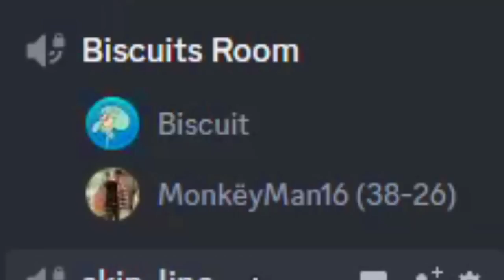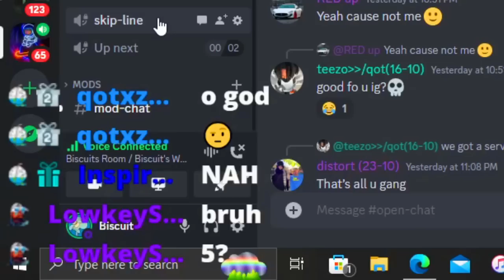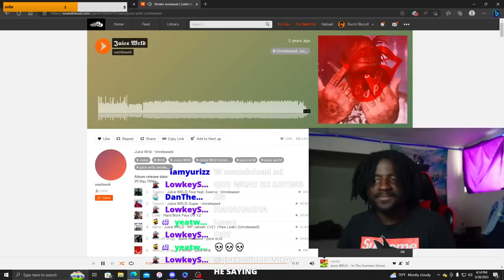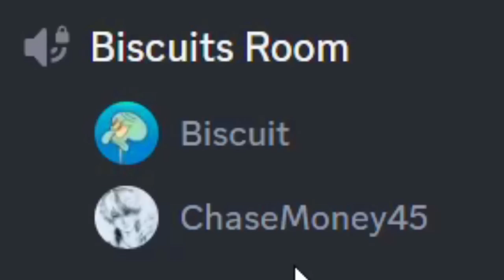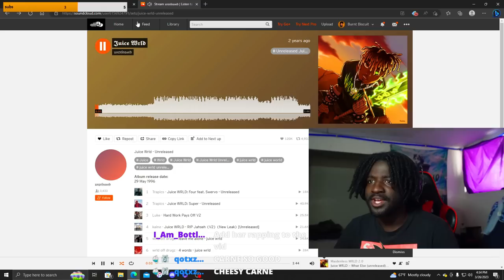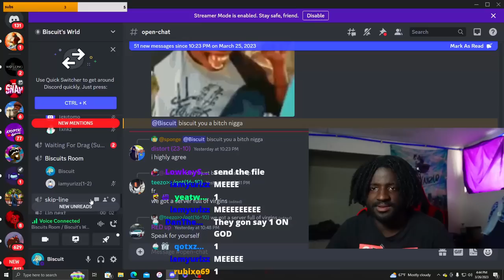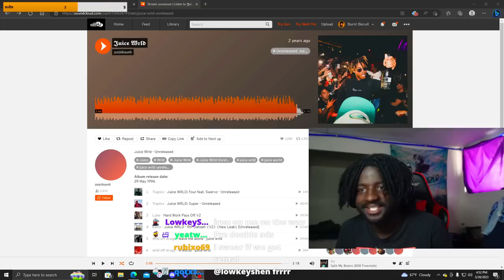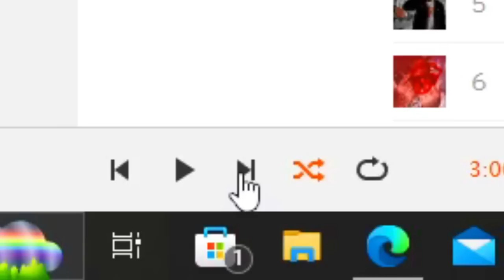Viewers Blindly Rank Unreleased Juice Wrld Songs without knowing what's next?!